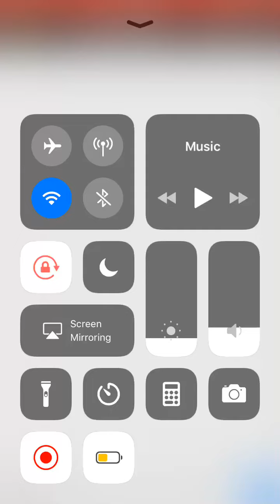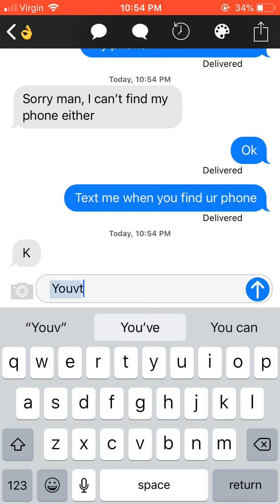Wait, I’m not dead? Could’ve sworn I had that.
More Half-life videos coming soon